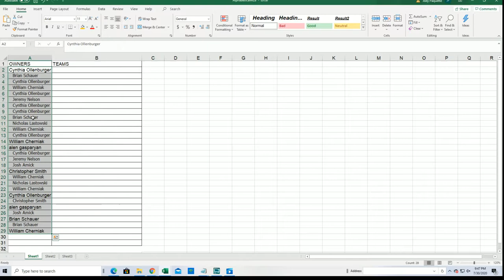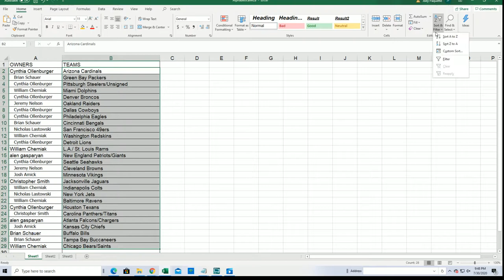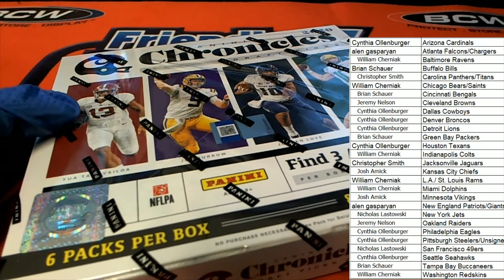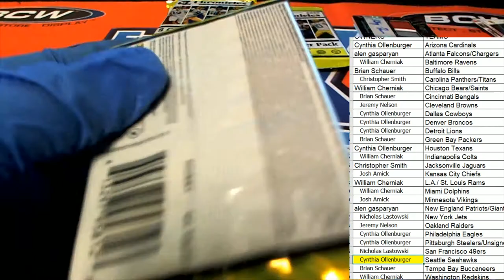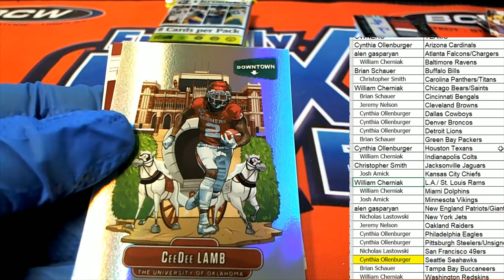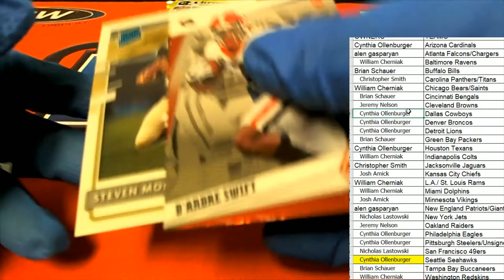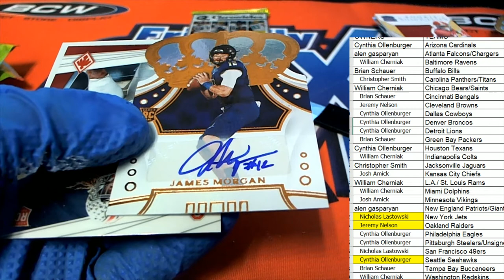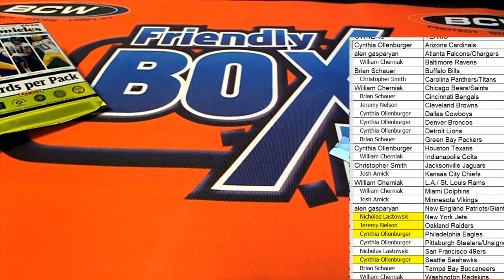2020 Panini Chronicles Draft Picks Football ID 20CONDRFTFB130